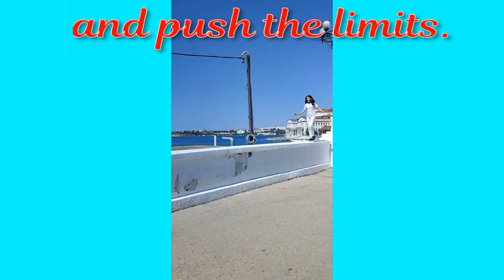12 CONTROLLING OUR THOUGHTS AND REACTIONS TO WHAT IS HAPPENING, WE BEGAN TO MANAGE OUR LIVES..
Станислава Духовная
CONCENTRATION IS THE BASIS OF THE POWER OF THE MIND.미하일리나 쿠라예바
CREATIVE IMAGINATION CONSISTS IN THE INTERPRETATION OF ESSENTIALLY NEW IDEAS, PLANS AND CONCEPTS, PRINCIPLES THAT MANIFEST THEMSELVES THROUGH ABILITIES AND OWN SKILLS.Станислава Станиславовна
Fairytales of yesterday will grow but.I'll top the bill, I'll overkill
Я произведу фурор, я выложусь на все сто...